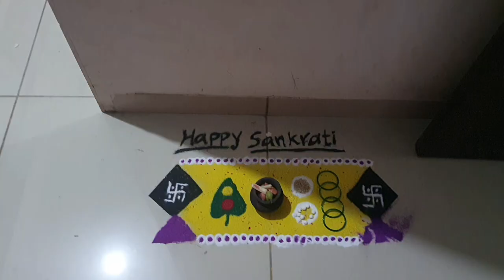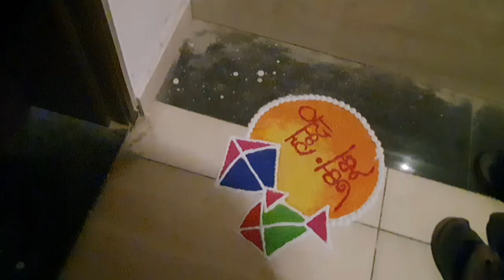गुजरात मधील आमचे मराठी बायकांचे हळदी कुंकू/बोरनान साठी छान डेकोरेशन..